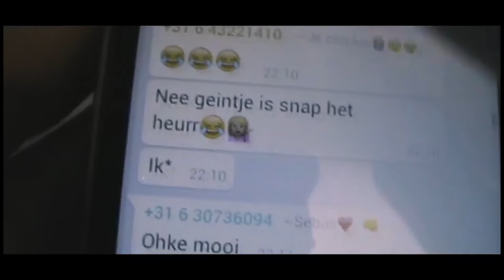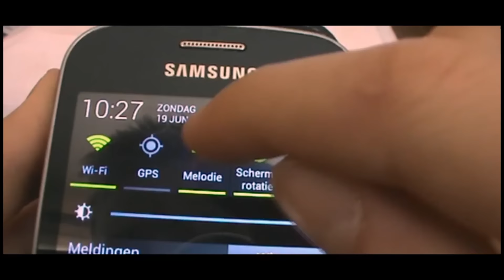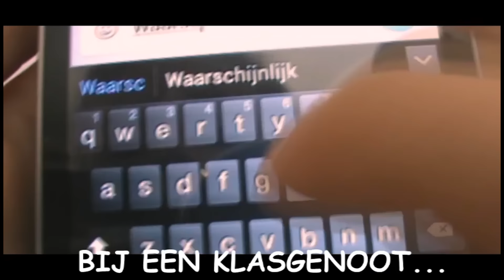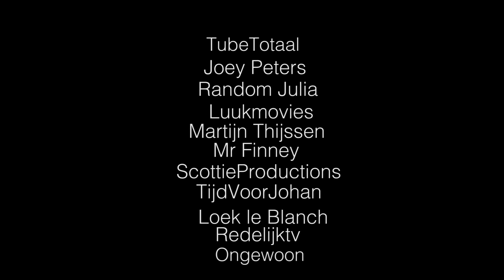De Grootste Irritaties! [ CommunityProject ] -MvpMovies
of jullie een filmpje wilden insturen waarin jij verteld wat je Grootste irritatie is/ je grootste Irritaties zijn.

En ik heb in deze video alle filmpjes aan elkaar geplakt

Deelnemers:

Redelijk tv